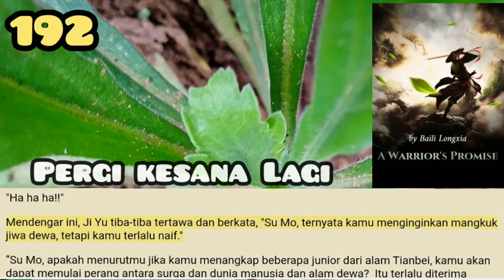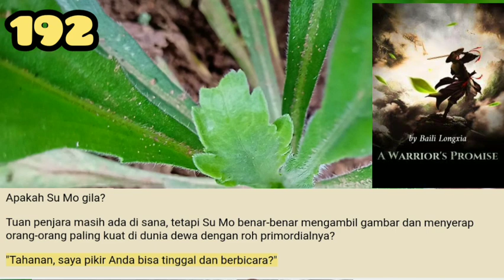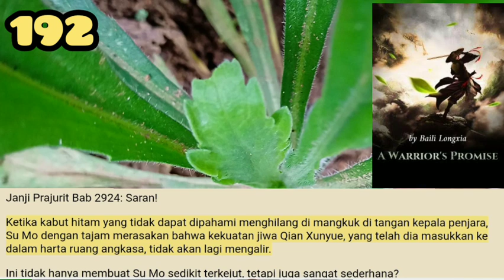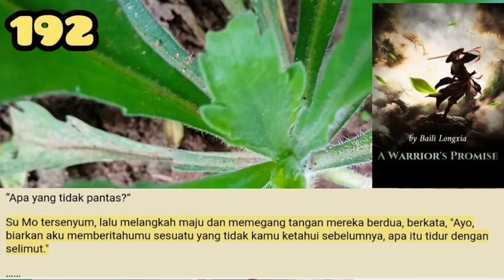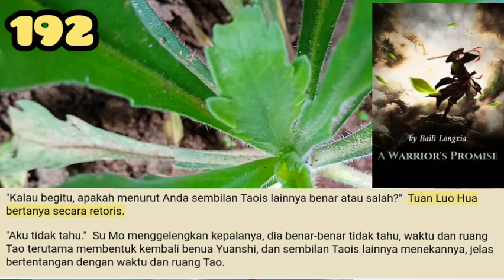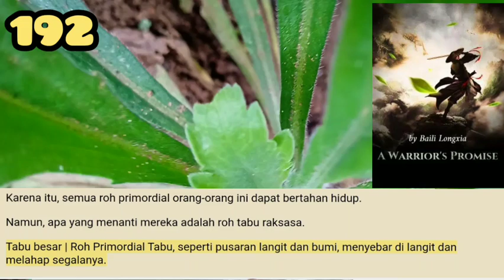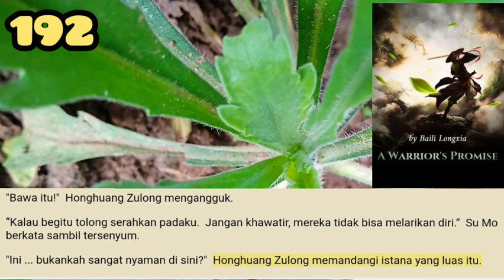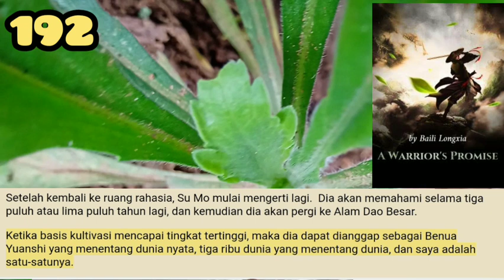Pergi Ke Sana Lagi, WP 192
Dua tetua yang tinggi dan berambut abu-abu berkata kepada Su Mo dengan suara yang dalam.
Kali ini, para tetua hanya memberi tahu para tetua bahwa mereka ada di sini untuk bernegosiasi dengan kepala penjara dan meminta bantuan kepala penjara. Karena itu, para tetua tidak tahu pikiran Su Mo yang sebenarnya.

storian gallery